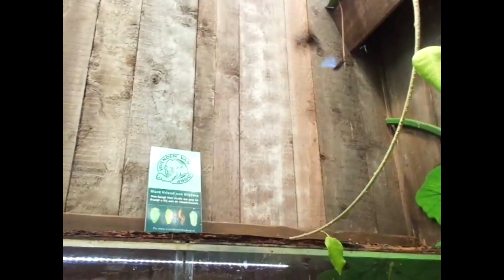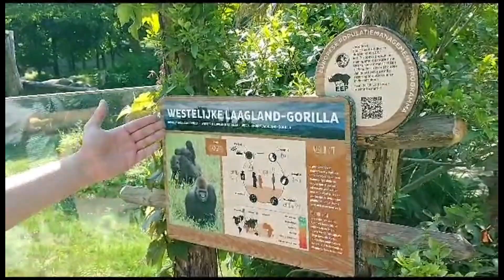De Blijdorp/Gevangenisdorp SPECIAL (afl. 3)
Whoowh Heeeyy! Dit is die aflevering met die zee honden & de Egyptisch uitziende man!

Van colossale landschilpadden naar een roggelwedstrijd van chineese mannen
Daarbij ook een Egyptisch uitziende man die af en toe komt mee luisteren :o
Zeehonden van verschillende perspectieven en een schoen, WEER een struisvogel met wat Impala`s
Ook een vis met een negative snor
Ik ff over een zeester
En gevaarlijke apen